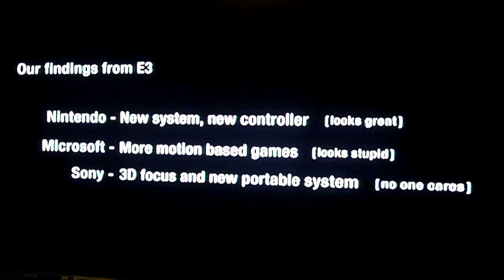Adult Swim's E3 2011 Winner!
One of the various commercials on Adult Swim. This one talks about E3, and they share their opinion on who they thought the winner was.

If you can't read it it says.
Nintendo: New system New Controller
Microsoft: More Motion based games
Sony: 3D focus and new portable system

Looks Great
Looks Stupid

Nintendo Wins!
LMAO!